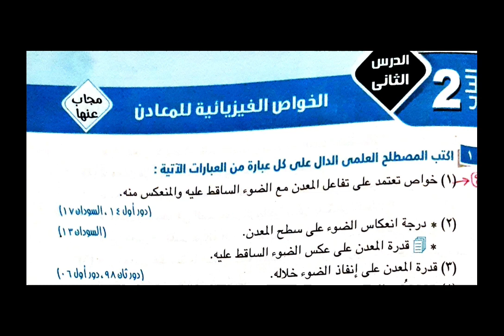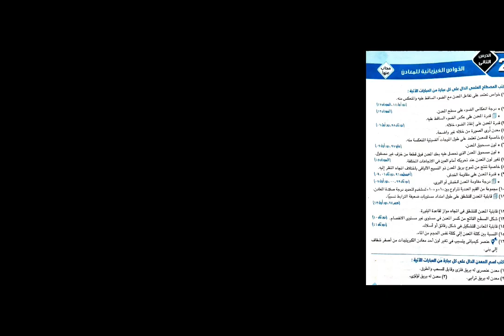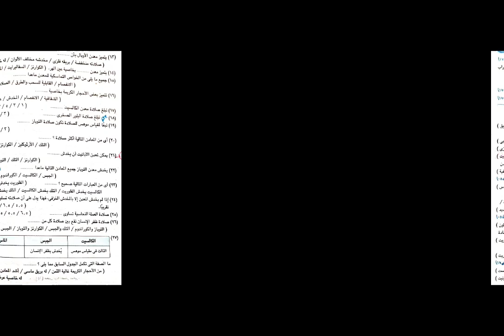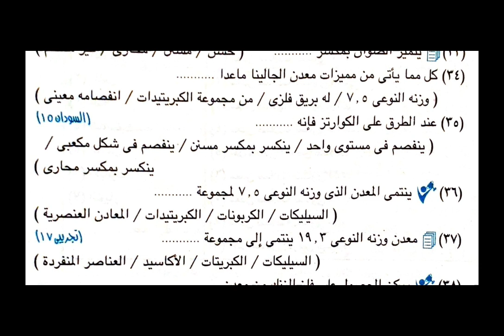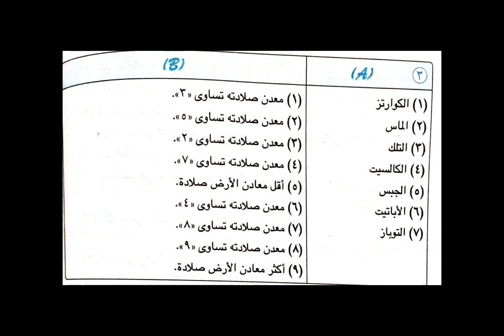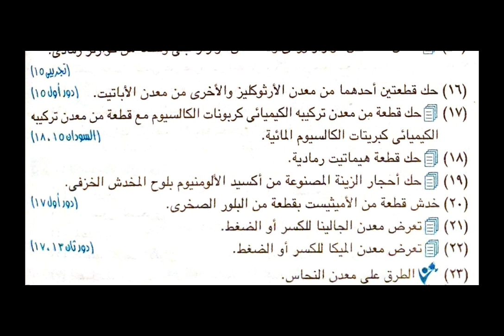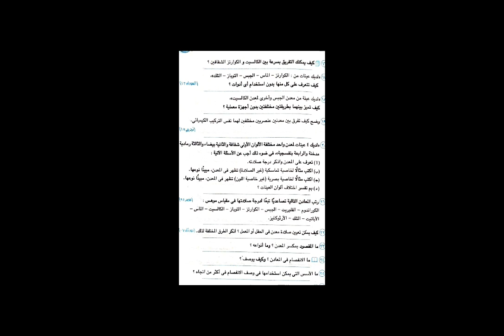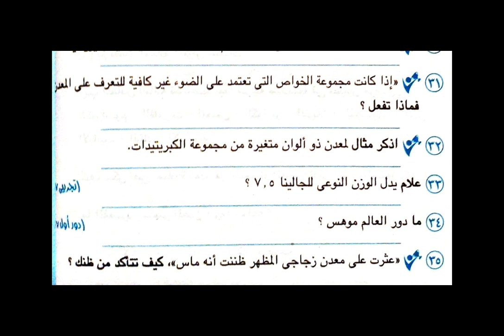(حل اسئله الباب الثاني)-(الدرس الثاني)الجيولوجيا_حلوه مع#مستر_علي_مهدي